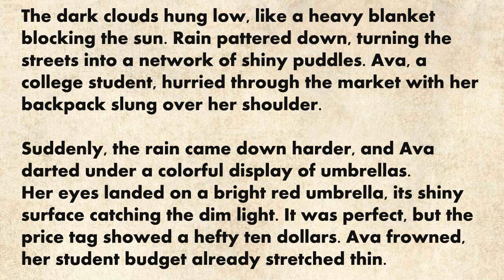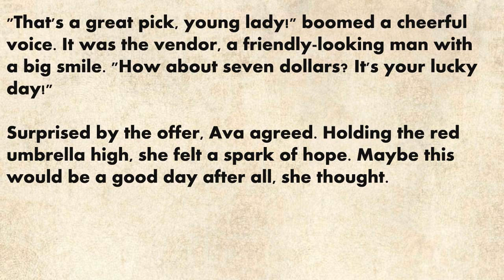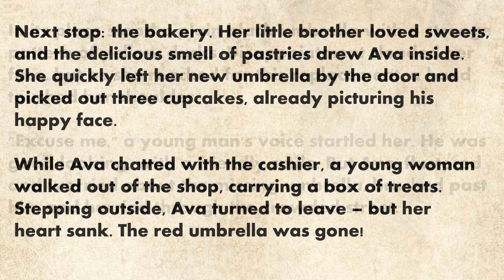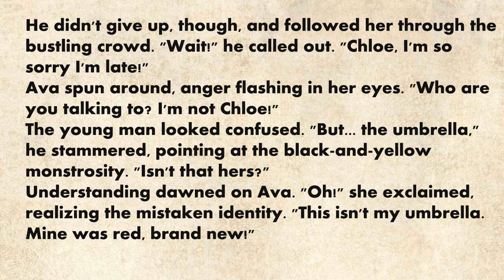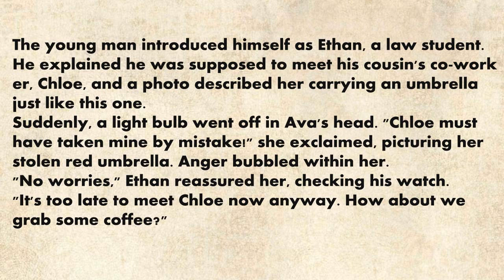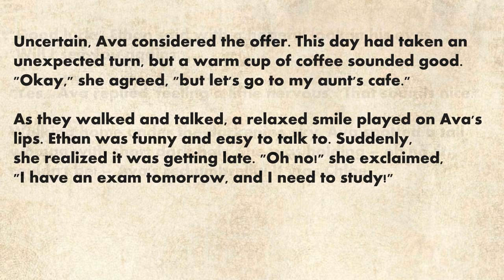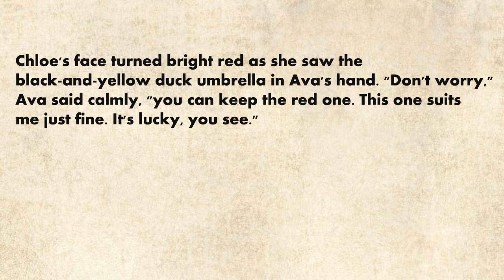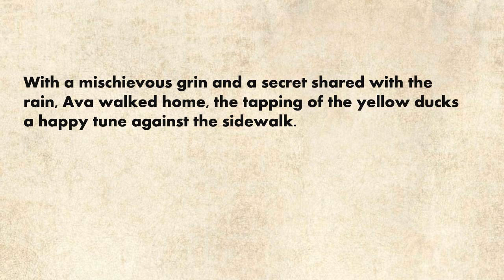Graded Reader Level 1 🔥| English Audio Podcast | Learn English Through Stories | Ilets Listening